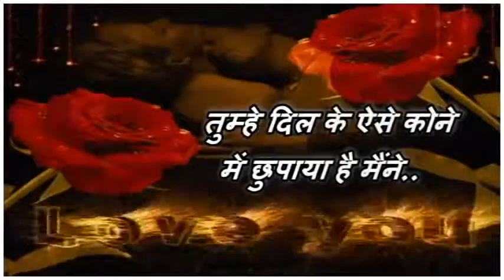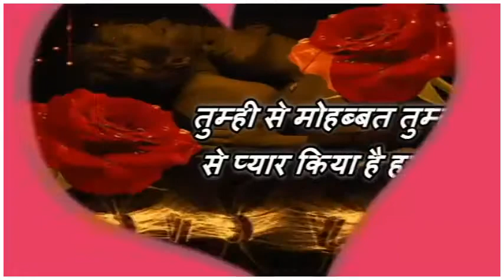Wish You Happy Valentin Day Greetings जो भी कसमें खाई थी हमने वादा किया